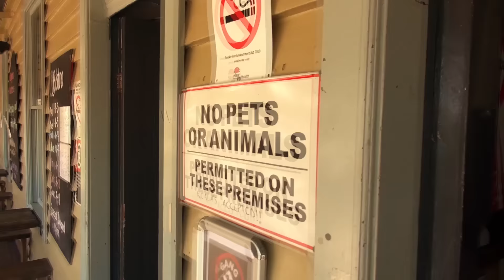Thunder Run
Written for Dale (NAIL) Freeman a friend that sadly passed away he was a photographer for Live to Ride Magazine
Thunder Run will keep your rock motors running.
Cinematographer Jason Hodge AKA Jay Kaos, Directed by shaun Robinson.
Mastered at abbeyroadstudios London, this is the debut single from Australia's Kim Smith Rock Music's album thunder Run. Kim is an independent singer/songwriter & musician. Written in dedication for her friend Dale (NAILS) Freeman whose life tragically ended at the age of 33. Thunder Run is a rocking, thumping ride. Jump on board!